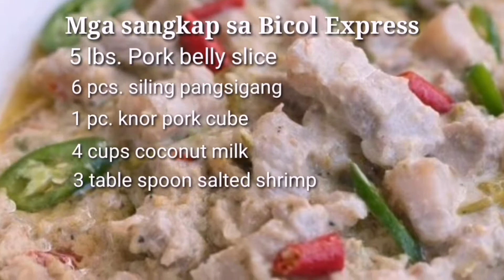Going to Pililia Tanay Rizal